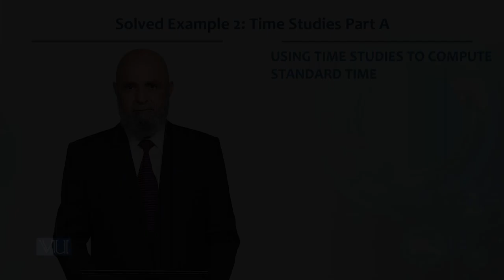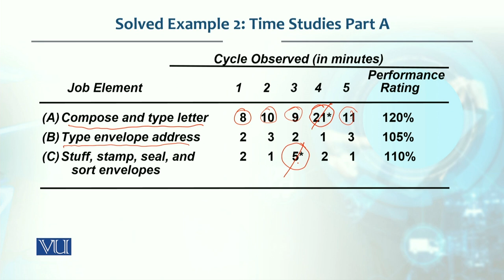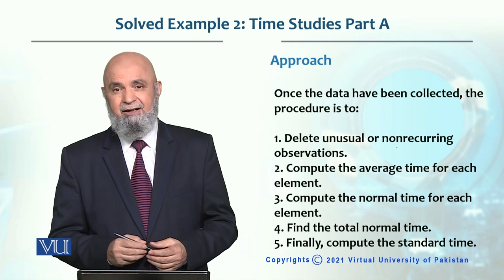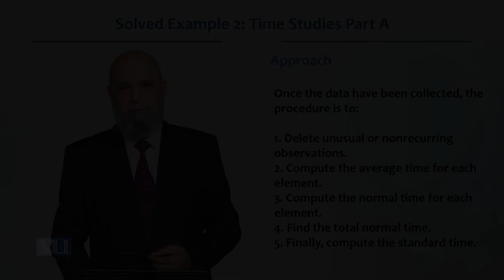Using Time Studies to Compute Standard Time | Production / Operations Management | MGT713_Topic084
Topic084: Time Studies Part A - Using Time Studies to Compute Standard Time,